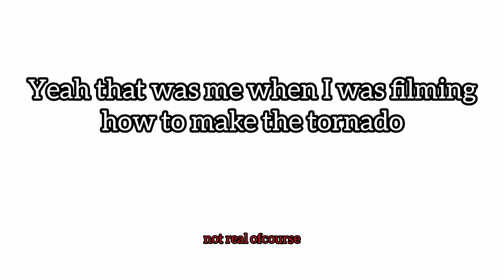: Behind The Scenes : Of Making A Command Block Tutorial | By Mr creeper 1231